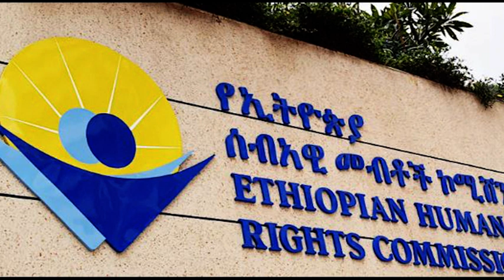ህወሃት በልዪ ሁኔታ በምርጫ ቦርድ ሊመዘገብ ነዉ ...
ሐራምቤ ራድዮ 98.7 | Harambee Radio 98.7
ከ youtube ቀጥታ ስርጭት በተጨማሪ
የቀጥታ ስርጭታችንን በ ZENO FM ለማዳመጥ ሊንኩን ይጫኑ 👇👇👇👇